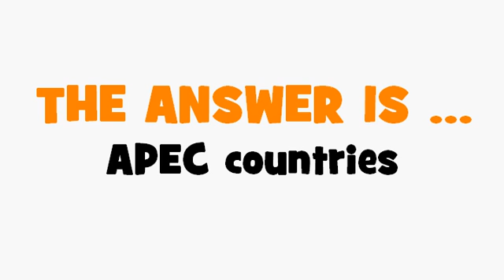FRENCH TRANSLATION QUIZ = pays de l'APEC